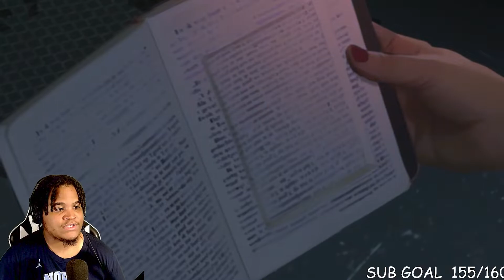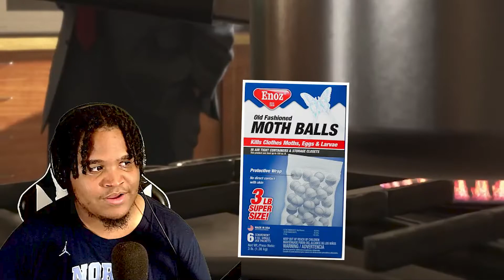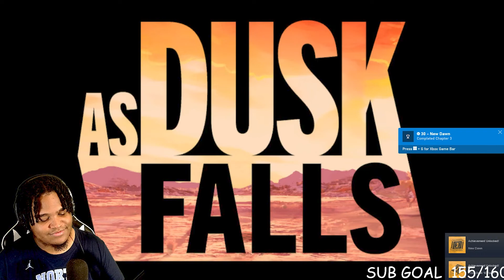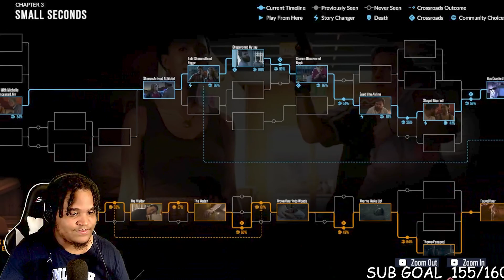MikelGaming And Ken Can’t ESCAPE!!!!| As Dusk falls [Part 3]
Imma be mainly posting my streams on here so if you miss my streams you can come over here and watch the stream back over I love y’all MGSQUAD and enjoy the stream video!!!💫